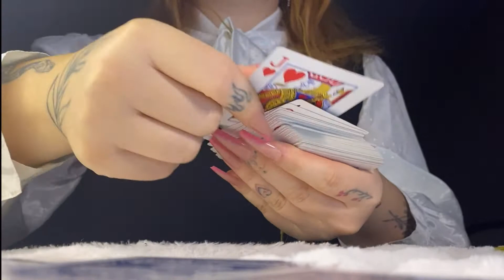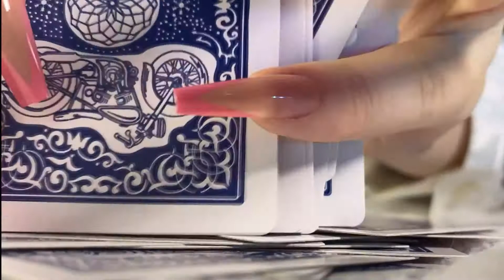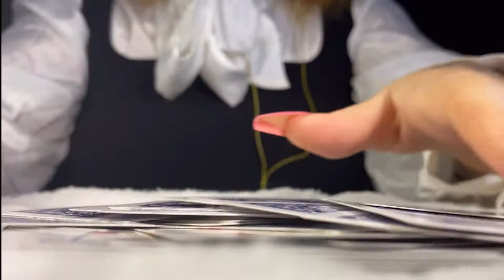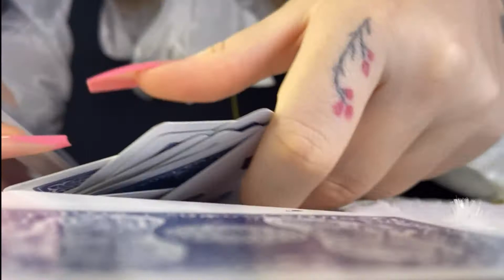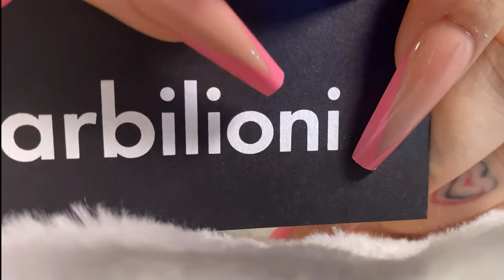ASMR | EXTRA Up Close Triggers for EXTRA Tingles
♥Hello everyone! I really hope you enjoyed this video and you got tingles. Write your opinion in the comment ♥